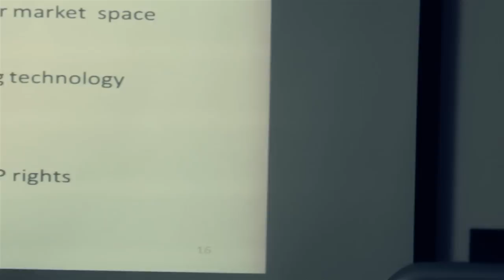ŠOK - Od ideje do inovacije: kompleksnost ustvarjalnega procesa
Rektorat UM | 16. - 22. september 2012

Med 16. in 22. septembrom se je v Mariboru odvijala poletna šola z naslovom: Od ideje do inovacije: kompleksnost ustvarjalnega. V okviru poletne šole so s pomočjo uglednih tujih in domačih strokovnjakov s področij inovativnega podjetništva, intelektualne lastnine, inženirskega oblikovanja in sistemskega mišljenja, udeležencem dodiplomskim in podiplomskim študentom ter mentorjem oz. kandidatom za mentorje za izvajanje študijskih praks želeli, v obliki predavanj in praktičnih delavnic, prikazati povezanost in kompleksnost ustvarjalnega dela in razvoja inovacij.